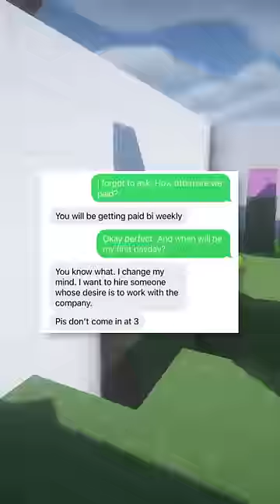biggest red flag 🚩😬